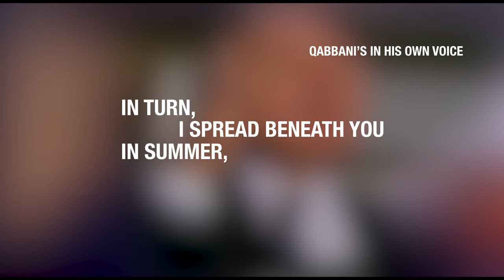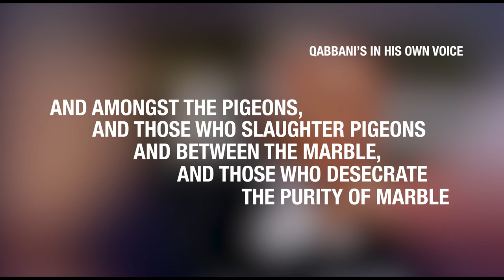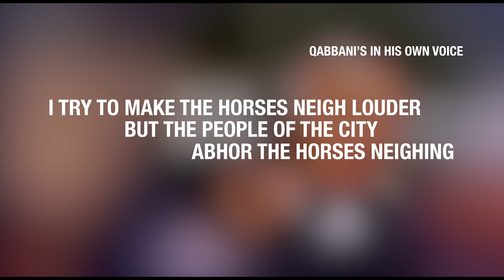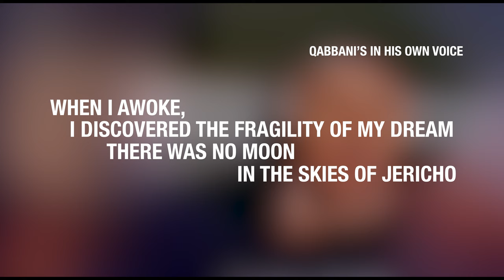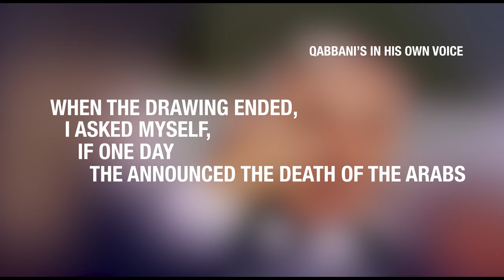SYRIA’S POET QABBANI – The Death of the Arabs?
In 1967, a major shock to all Arabs would change their lives forever. This event was the Six Day War between Arab nations and Israel. Israel not only won, but the outcome presented a new reality for all the Arab people, what was preached and promised in terms of freeing Palestine from the Zionists was now a broken promise. The hope of Arab unity and the many dreams that came with it vanished in an instant.

Nizar Qabbani was a Syrian poet who was inspired by many of the Levant writers, poets and scholars of the Al Nahda, the Arab cultural and identity awakening. He was raised on the belief that Arab nationalism was the true path for all Arabs and that the potential for prosperity, power and relevance was only possible through the ideas and ideologies of a single Arab people and nation.

This video deals with the disappointment that the events of 1967 had not only on Qabbani but on all Arabs. On the disillusionment that was hidden in plain sight. Qabbani struggled throughout his life coming to terms with this disaster and ultimately focused all his struggles, sorrows and bitterness towards Arab leaders and governments in his poem “When Will They Announce the Death of the Arabs?”. This poem is one of Qabbani’s most famous and most damning. It speaks of his fantastic visions for an ideal Arab world, while at the same time laments the lies and falsehoods presented to him as a young boy and man.